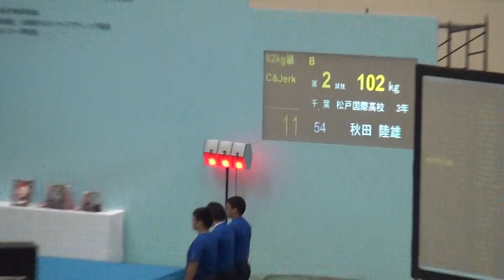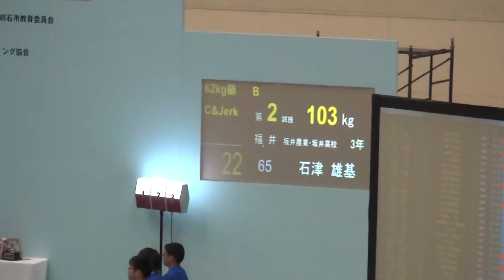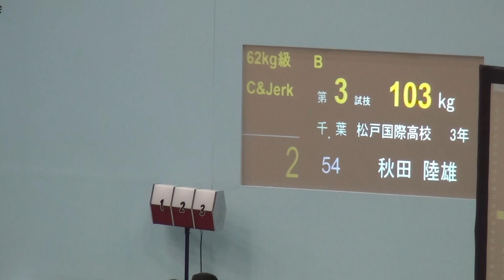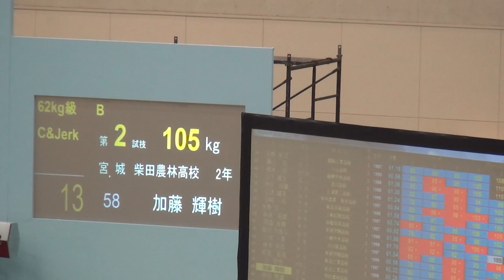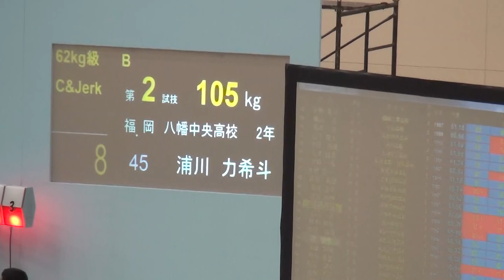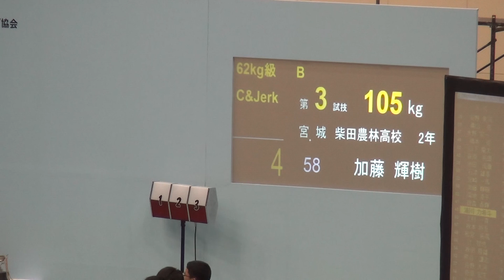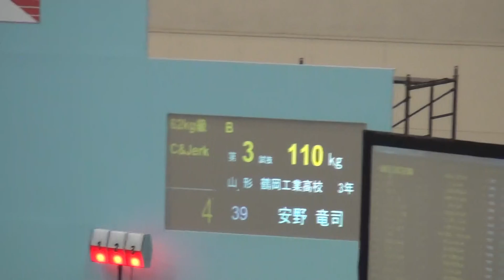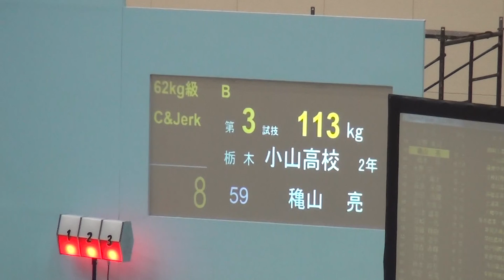2015年IH ウエイトリフティング 男子 62kg級 クリーン＆ジャーク Bグループ③